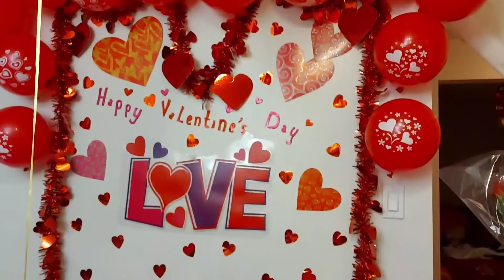VALENTINE DINNER " LOVE IS IN THE AIR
Valentine's Dinner W/  Delicious Lobster